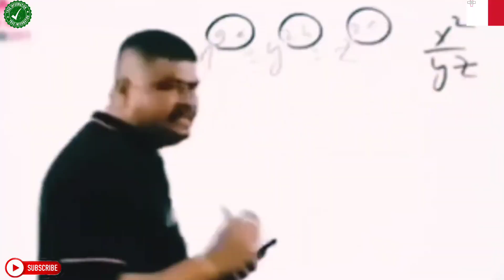🇲🇹Malta work permit best agency 2023 | Malta Visa total cost | Jobs in Malta for Indians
Best consultancy for malta job।
Malta work permit latest update 2023 |
How to find job in Malta Europe |
Malta work visa total cost |
how to get job in Malta |
jobs in Malta for Indian |
jobs in Malta for Nepali |
jobs in Malta for bangladeshi |
Jobs in Malta for pakistani |
best agency for malta job |
Malta work permit total cost |
how get job in Malta from india |
Malta job all information |
Malta ka visa kaise milta hai |
Malta work visa ka total cost |
jobs in Malta for Asian |
jobs in Europe country  2023 |
Malta latest update |

Oman agency details___

Oman agency
901, Embassy Centre, Nariman Point, Mumbai, Maharashtra 400021, India

Global Recruitment Agency providing manpower solutions worldwide since 52 years

901, Embassy Centre, Nariman Point, Mumbai 400021
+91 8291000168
hire foreign workers